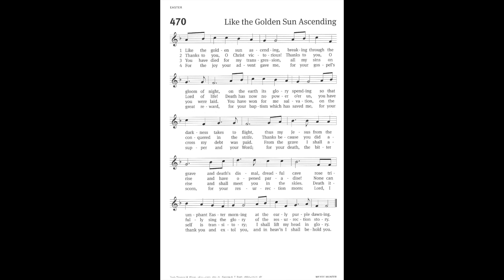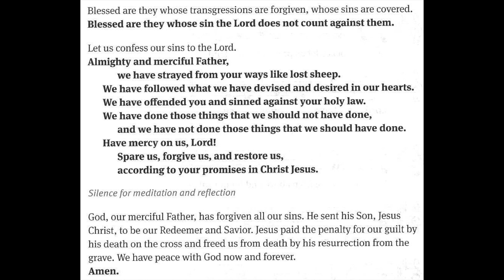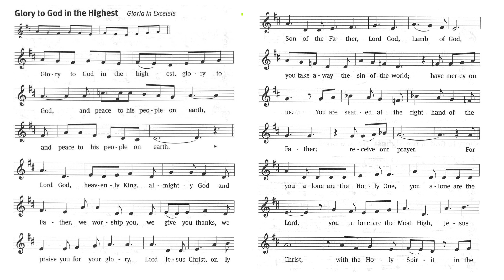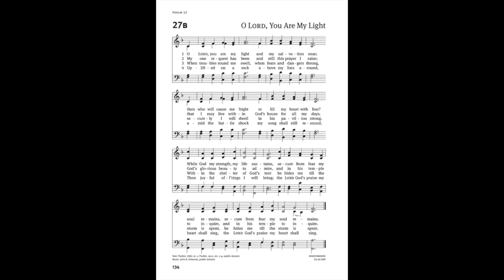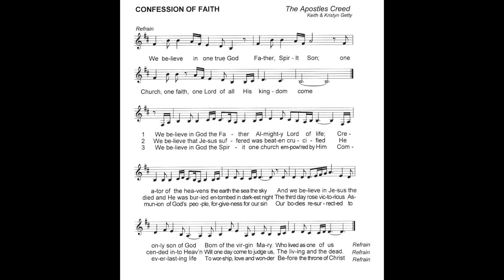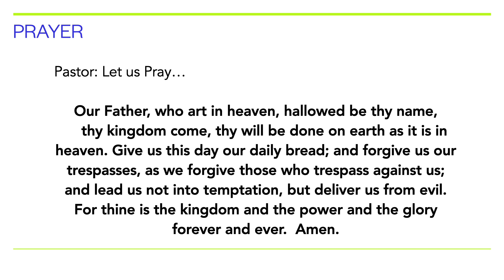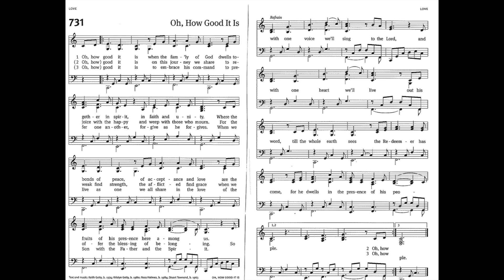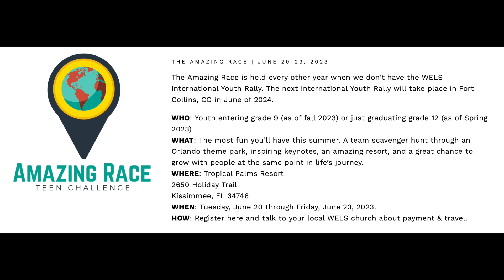May 21st, 2023. Sanctuary on Demand for Ascension Sunday.